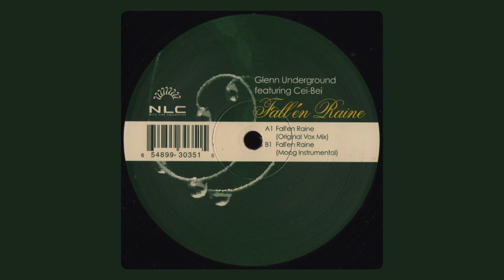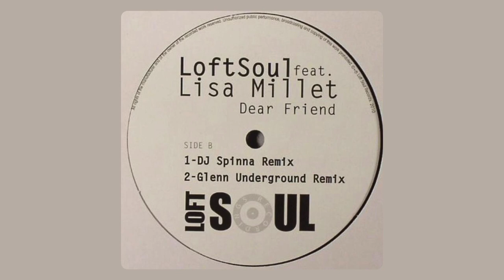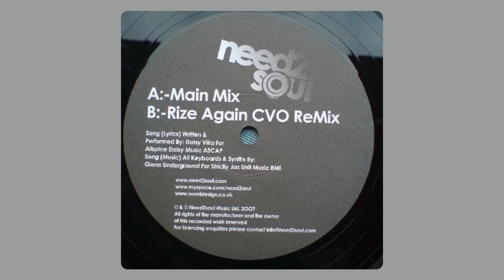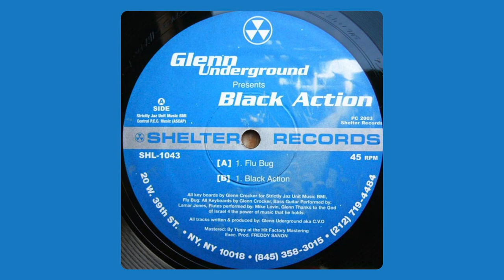GLENN UNDERGROUND: SELECTED WORKS deep soulful house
A Deeper Kinda Soulful House tribute to the incomparable Glenn Underground.
Tracks selected and compiled by Dave McG.

00:00:00 Glenn Underground feat. Cei Bei - Fallen Raine [2002]
00:08:59 Glenn Underground - Happy Hour (DUBB) [2022]
00:13:26 Doctor Moonrocks - Gotta Have It (GU Techno Soul Rewerk) [2009]
00:22:16 GU, Anthony Nicholson & Sharon Pass - Take Me Higher (Main Vox) [2022]
00:30:52 Terry Hunter & Glenn Underground - Monster Rhythm (TH vs. GU) [2004]
00:36:35 Soul Element feat. Peven Everett - How Bad I Want Ya (GU Peak Time Mix) [2012]
00:44:39 Glenn Underground pres. GUakaCVO - Vital Rhythm (Main) [2022]
00:51:25 Frank Spirit pres. Keys of Lynx - Virtue (Glenn Underground Remix) [2020]
01:00:15 Glenn Underground - For The Love Of Money [2013]
01:04:29 Emmaculate feat. Kaye Fox - Gold (GU’s Jackson Rogers Mix) [2019]
01:11:07 Glenn Underground feat. Yaminah - Feel It (Only When The Music Is Real) [2022]
01:16:51 Glenn Underground feat. Swaylo - Melodic Message (Main Vox) [2023]
01:23:13 Reekee - Bal-Era (GU’s Desert Eagle Mix) [2016]
01:30:18 Loftsoul feat. Lisa Millet - Dear Friend (Glenn Underground Remix) [2010]
01:37:43 Glenn Underground - Vision [2008]
01:43:38 Glenn Underground feat. Daisy Villa - Rize Again (CVO Remix) [2008]
01:52:21 Glenn Underground - Foot Notes [2010]
01:58:35 Glenn Underground feat. Swaylo - I Am Not In Love (CVO Slum Illa Mix) [2013]
02:05:29 Glenn Underground - Flu Bug [2003]
02:16:17 Glenn Underground - Safe At Home [2011]
02:23:57 Glenn Underground feat. Swaylo - Misty Dreams (GU’s CVO Vox) [2009]
02:31:38 Glenn Underground - Mental Black Resurrection (Piano Dub) [2015]